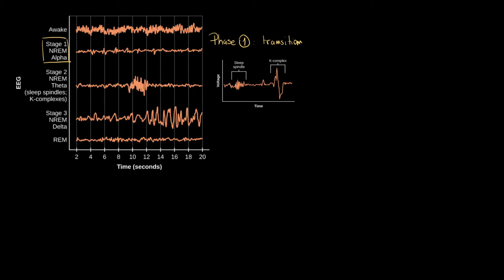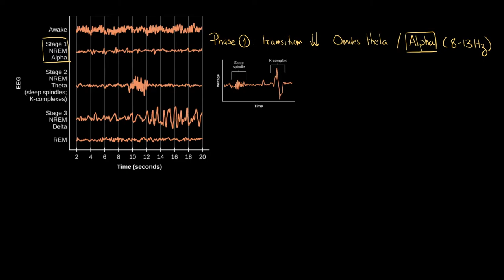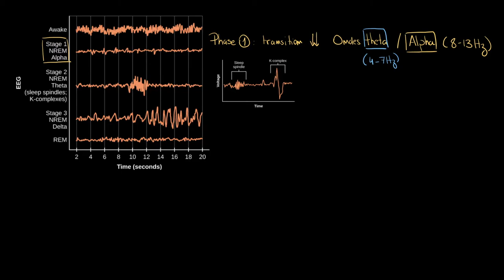Psychologie - La phase NREM du sommeil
Retrouvez-moi en live sur Twitch Dans cette vidéo nous allons étudier les différentes phases de la phase NREM du sommeil.

Table des matières:
0:00 - Phase 1
2:00 - Phase 2
3:18 - Phase 3

Sources:
Manuel Magnard Sésamath Seconde